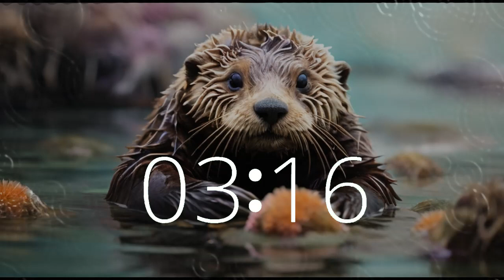Ocean Oasis: 15 Minute Timer Sea Otter Serenade | Relaxation & Focus 🌊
Dive into tranquility with our 15-minute Sea Otter Serenade, set against the backdrop of the California coast. Picture yourself in the company of a serene sea otter, basking in the soothing embrace of the ocean's melody. Let the gentle rhythms wash away tension and usher in a sense of calm and focus.
At Techtonic Grooves, we craft California-style lofi beats to fuel creativity and productivity. Embark on a musical journey with us, from the innovation hub of Silicon Valley to the tranquil shores of California.